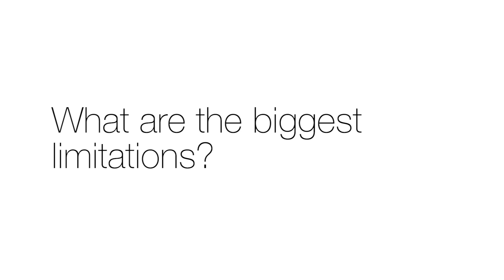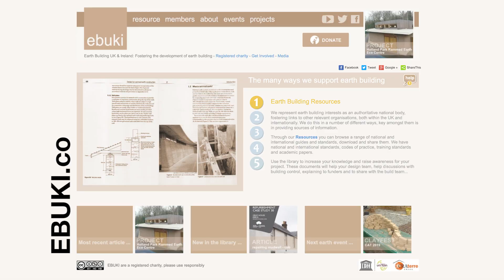NBUK: Rammed Earth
Rowland Keable of Natural Building UK / Earth Building UK & Ireland explains the benefits of building with earth across all forms of construction.

Filmed at Futurebuild London, 2020.